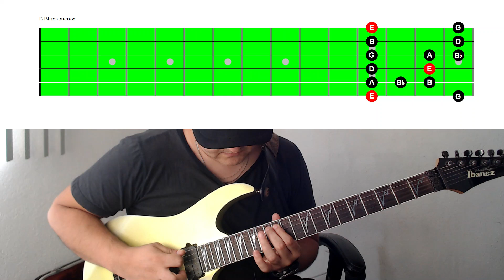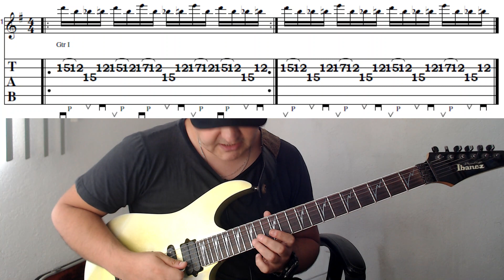LICK de DAVE MUSTAINE en guitarra (¡Apréndelo HOY!) 2024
¡Hola y bienvenid@ a otro video!
En este video aprenderemos un lick de Dave Mustaine (Megadeth) con legato y utilizando la escala de E Blues menor.
Este tipo de ideas son frecuentes en los solos y riffs de Dave, intenta estos licks en otras cuerdas y con otras escalas o modos. Espero pueda servirte.

00:00 Lick
00:10 Introducción
00:42 Tutorial